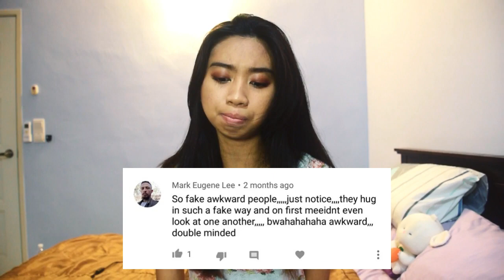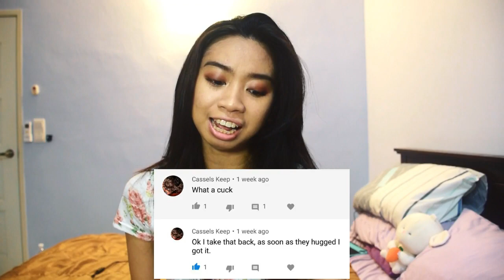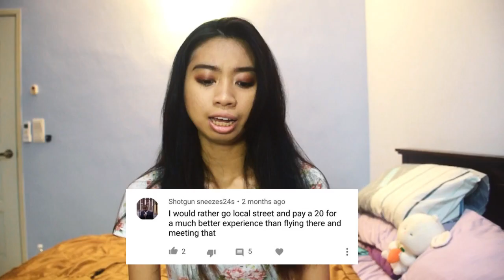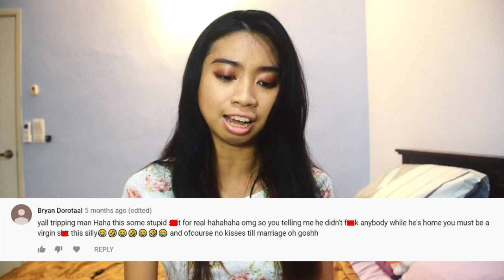READING HATE COMMENTS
My air-conditioner broke and you can see i get sweaty as the video goes on and I'm sorry how gross I looked.

My social medias down below!